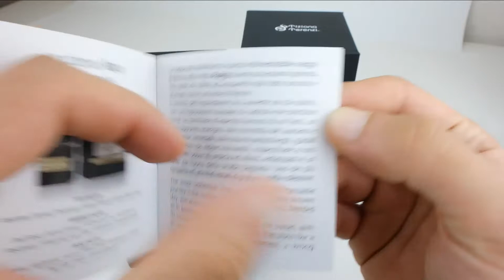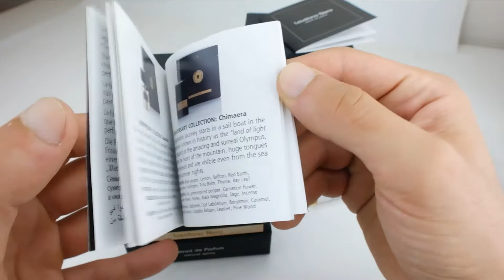Tiziana Terenzi Laudano Nero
​5 ml decant
Sipariş için:

Laudano Nero Extrait de Parfum, Paris’in  yağmurlu bir sonbahar akşamından esinlenmiştir. Bu gizemli şehirde renkler Renoir’ın tablolarındaki gibidir.

Montmartre’in kesişen caddelerinde küçük bir ateşin etrafında turistleri beklerken ısınan müzisyen ve akrobatlar görülmektedir. Bu büyülü atmosfer değerli ve nadir kokularla gizemli bir sanata dönüşerek etrafı kuşatır.

Koleksiyondaki en kompleks parfüm olan Laudano Nero, uyumsuz notaların hoş bir şekilde ele alınmasıyla belirmektedir. Ödün vermeyen bohem bir tarza ve başkalarının ne düşündüğünü önemseyen bir karaktere sahiptir.

​Her ortamda özgür bir ruha sahip olanların anlayabileceği bir kreasyon.